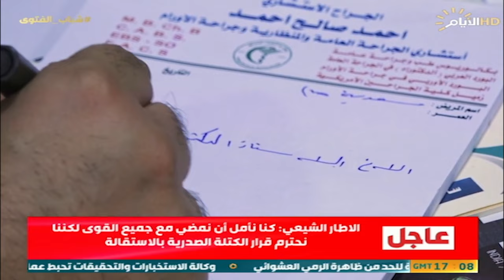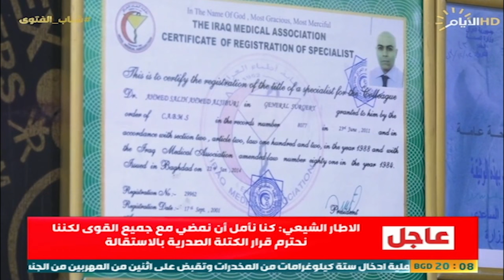اخصائي بالامراض السرطانية يعطي املاً للمرضى !